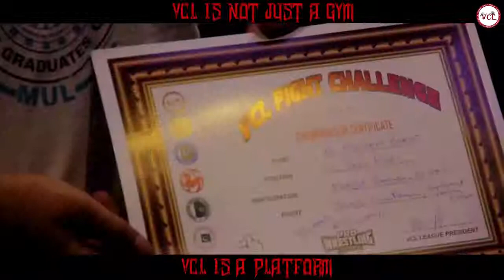VCL| Management Appreciation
VCL IS A PLATFORM

Faisal Karim on 30points Achievement earns Bonus of
Rs 30,000/-

Moazzam Bhatti on 14points Achievements earns Bonus of
Rs 10,000/-